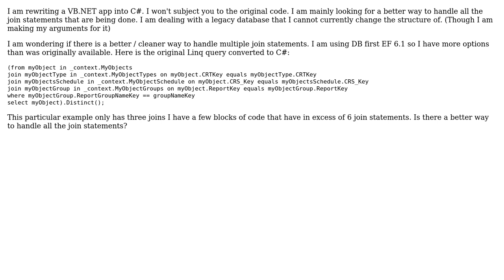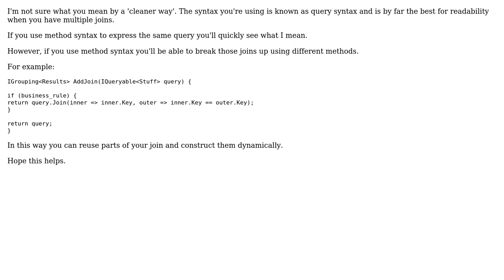Is there a better way to handle multiple join statements in a linq query?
With thanks & praise to God, and with thanks to the many people who have made this project possible! You are responsible for your own actions.